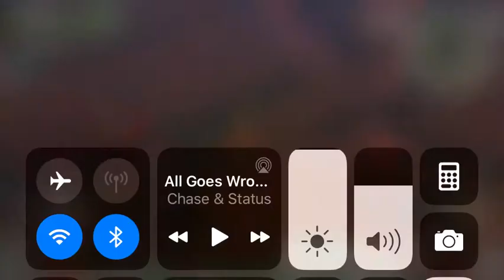Bunker bravo Z challenge part 2